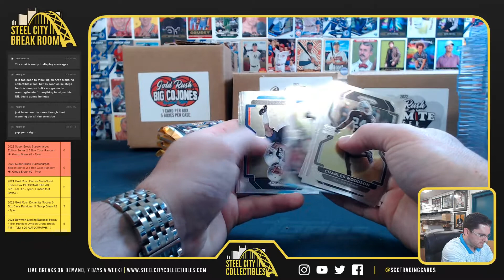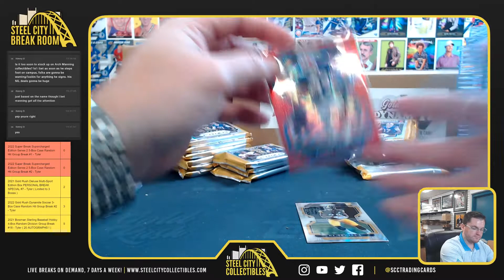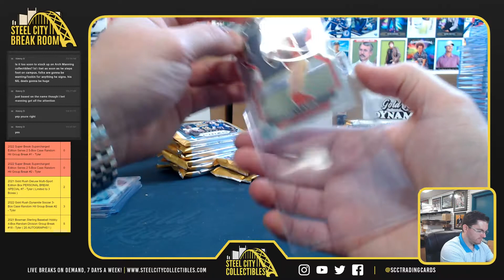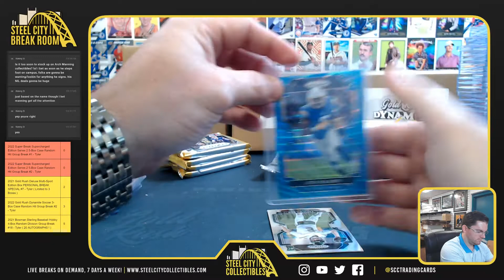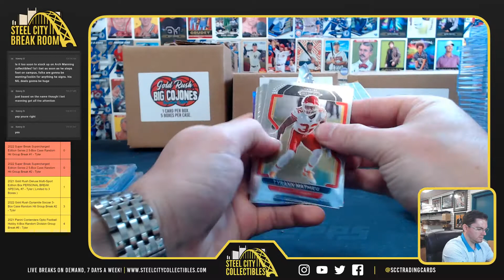2021 Panini Prizm Football Hobby Box - Eric R